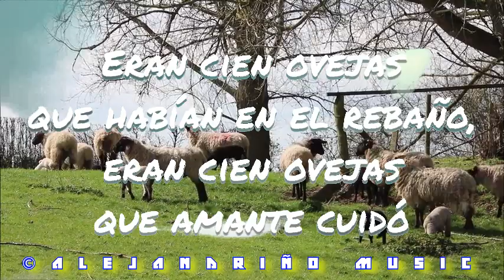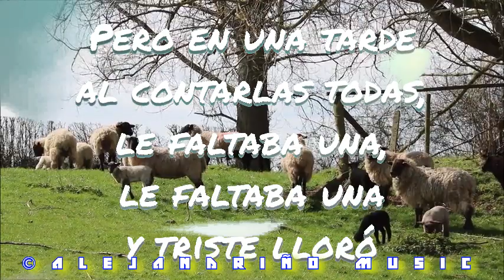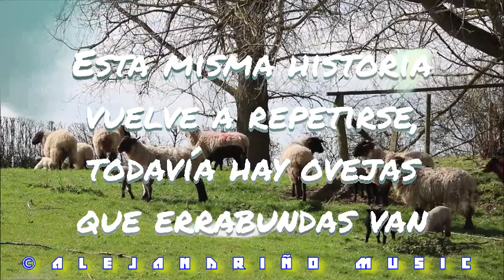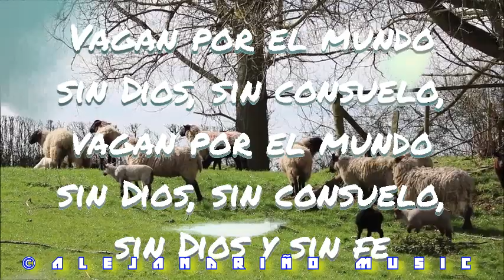Era Cien Ovejas - Alex Rodriguez (Versión karaoke)